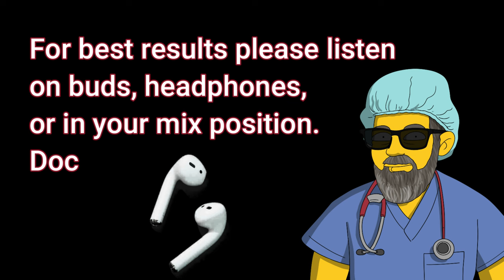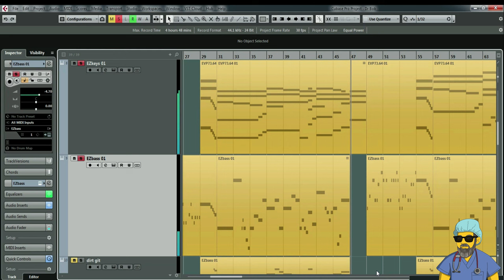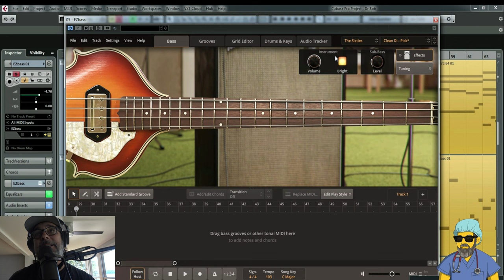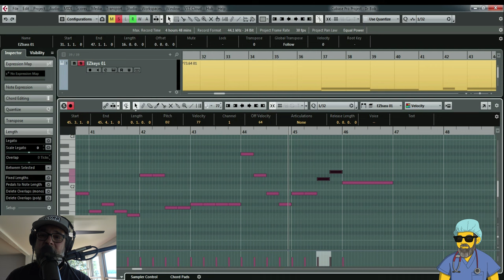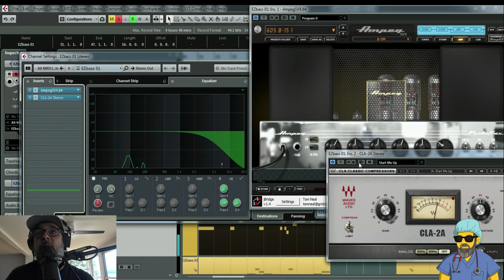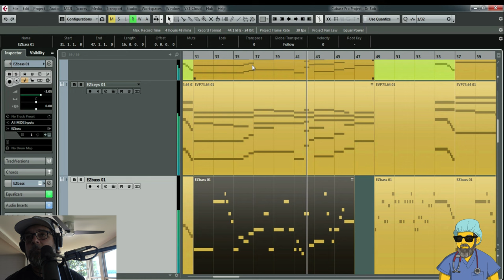The Cleanest Bass Secret Ever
This is the approach that will bring you the bottom end you've been wanting to hear in your songs.
Doc
Links to Plugins Used in this Video:
Waves La2a

Links to My Samples
***Wait 10 seconds after donating for your link.***

Dr. Bobs Secret Timbale Snare

Dr Bob's Detuned Snare & Kick Sample Download

ACDC Kick and Snare